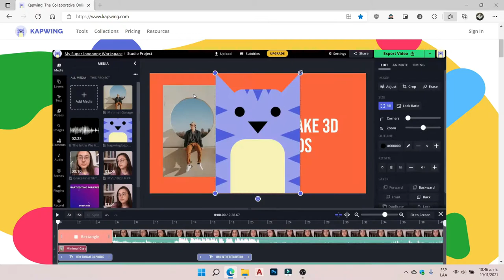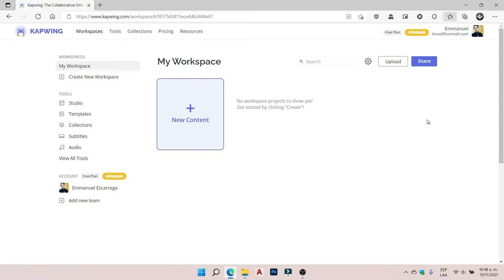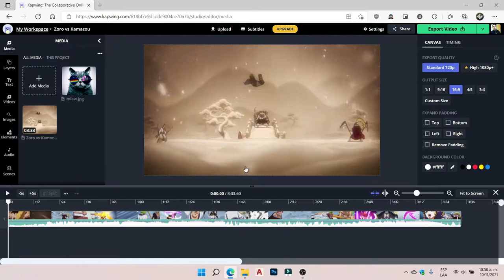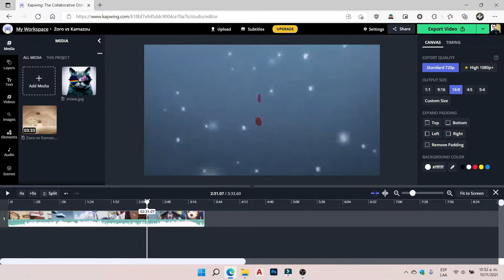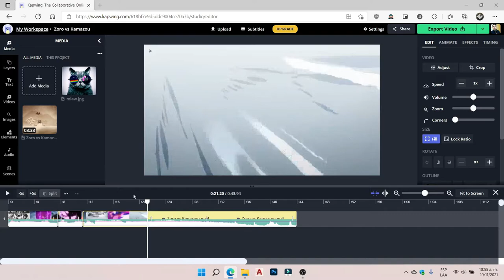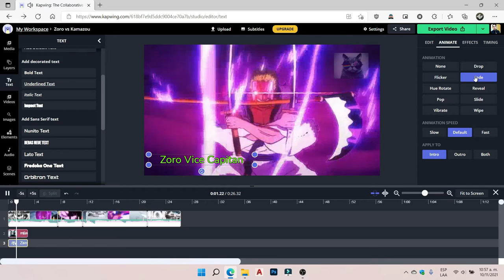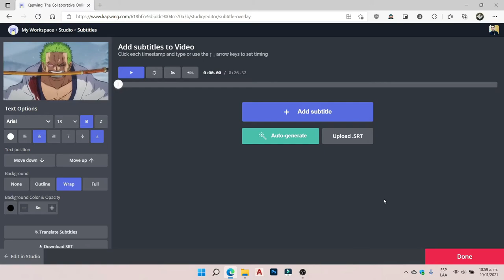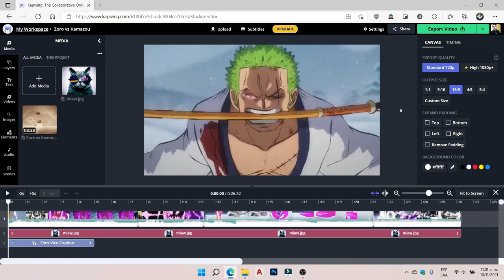KAPWING Increible Editor de Video Online Ligero Rapido y Gratis